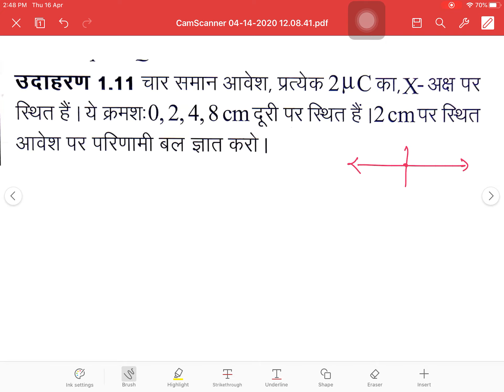RBSE Physics 12th Hindi medium, 01 विद्युत क्षेत्र , Ex:-1.11